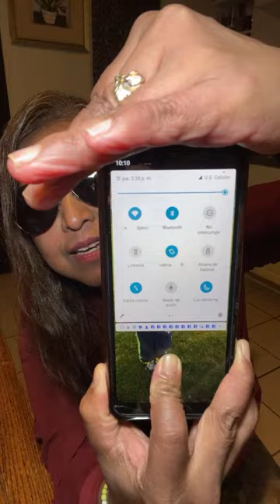YAKIMAWA VLOGS está en vivo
Hola saludos amigo pasando a saludar sean todos bienvenidos sólo se trata de interactuar y llevar un chat tranquilo sin faltar el respeto 🫡